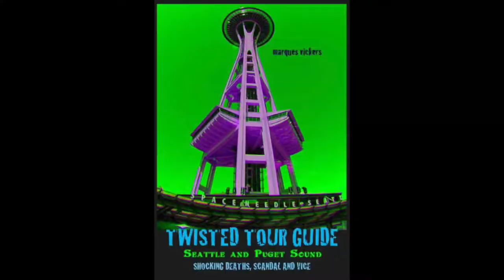A Defiant Eyesore House Amidst a Seattle Retail Development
At the start of the new Millennium, the Ballard district of Seattle finalized plans for yet another outdoor shopping center with the customary retail tenants. There was nothing particularly novel about the development except one stubborn resident who refused to sell her house to the development company. Edith Macefield’s resolve tightened despite rising offers ultimately peaking at $1 million.

In exasperation, the architect of the project simply designed the shopping center around her property enabling her to continue living there. There were reports that she’d considered simply selling shortly before her death. She died on her couch in 2008 like her mother did 32 years before. She willed the house to the project building contractor who’d befriended her. The diminutive house remains in limbo following further ownership changes…a defiant eyesore.